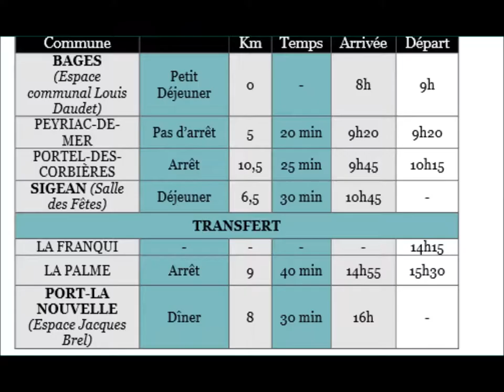video:handicap et tour de l'aude.journal vidèo d'un quadri amputé (en février 2012)